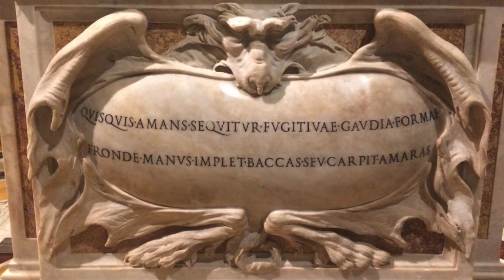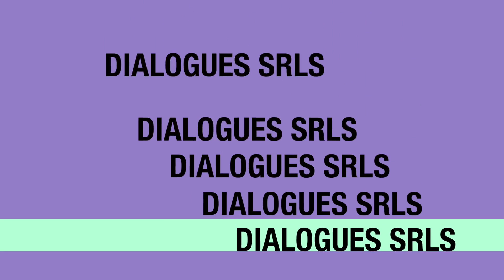L'opera del lunedì - G.L.Bernini "Apollo e Dafne"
Cari amici, in questa puntata dell’opera del lunedì parliamo di un capolavoro dell’Umanità tutta: L’Apollo e Dafne di Gian Lorenzo Bernini. E’ un gruppo scultoreo realizzato dal Maestro tra il 1622 e il 1625 ed esposto nella Galleria Borghese di Roma. Apollo e Dafne fu l'ultima di quella serie di commissioni rivolte dal cardinale Scipione Caffarelli-Borghese allo scultore Gian Lorenzo Bernini, all'epoca poco più che ventenne. L'esecuzione del gruppo scultoreo fu iniziata nell'agosto del 1622, ma fu interrotta nell'estate del 1623, siccome Bernini doveva portare a compimento il David per il cardinale Alessandro Perettii. Terminato il David nel 1624, Bernini poté riprendere il lavoro nell'aprile dello stesso anno, avvalendosi della collaborazione di uno dei componenti della sua bottega, lo scultore carrarese Giuliano Finelli, che intervenne nelle parti più delicate dell'opera, eseguendo probabilmente il fogliame e le radici. L'Apollo e Dafne venne finalmente completato nell'autunno del 1625, riscuotendo sin da subito un'accoglienza entusiastica che consacrò l'opera come uno dei capolavori più assoluti dell'artista. Buona visione! ricordate di iscrivervi al nostro canale YouTube e di attivare le notifiche cliccando sulla campanella a destra del pulsante “iscritto” per essere sempre aggiornati sulle pubblicazioni dei nostri nuovi video d’arte e cultura!